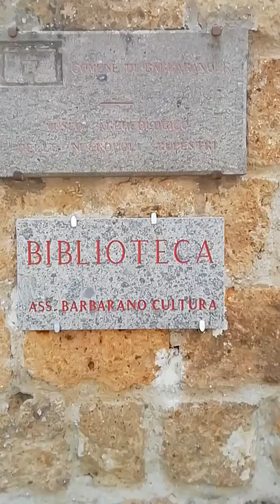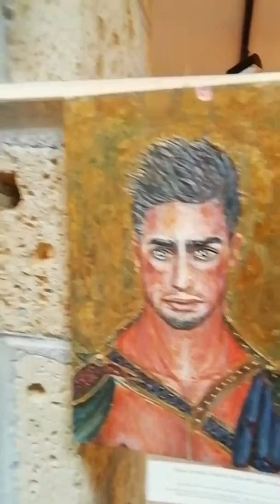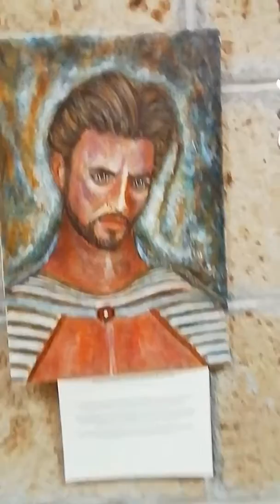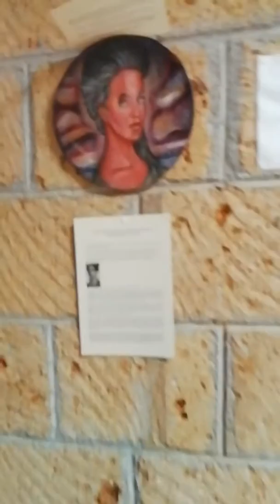Ulisse Etrusco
Sabato 25 Maggio 2019, alle ore 18, presso la sala Sant’Angelo attigua al museo delle necropoli rupestri di Barbarano Romano (VT), verrà presentata la mostra “Ulisse Etrusco, il mito ritrovato tra ritratto funerario e ritratto mitologico” di Paolo Fundarò.

Interverrà la Dott.ssa Francesca Colosi, archeologa ricercatrice dell’istituto per le tecnologia applicate ai beni culturali del CNR.

Seguirà poi l’inaugurazione all’interno delle sale del Museo.
Numerose sono le varianti mitiche che portano Ulisse con altri greci e alcuni troiani, tra cui Enea, dopo la caduta di Ilio, in Etruria e sulle coste tirreniche in una serie di avventurosi episodi narrati da Esiodo (VII secolo a.C.) a Tolomeo Efesto ( I-II sec. d.C.).

Nell’interpretazione dell’autore dei dipinti in mostra all’interno del museo delle necropoli rupestri di Barbarano Romano, Ulisse, il cui nome etrusco più antico corrisponde ad Uthuzte, racconta la sua discesa nell’Ade il cui ingresso, rivelato da Circe è proprio nelle affascinanti gole delle necropoli etrusche disseminate nel territorio di Barbarano Romano, dove nella vasta area di San Giuliano (definita come la “Petra d’Etruria”), sono presenti notevoli e affascinanti tumoli di epoca orientalizzante, (VII sec. a.C.) tombe di età arcaica (Vi-V sec a.C.) ed età ellenistica.

Percorrendo i vari ambienti del museo, come in un antro sotterraneo, ci si imbatte nei vari volti-ritratti evocati dall’Ulisse Etrusco; Circe, l’indovino Tiresia, Agamennone, Achille, Patroclo, il figlio Telegono, la stessa Penelope e altre figure presenti nell’itinerario espositivo.

La peculiare tecnica utilizzata nei dipinti, intimamente connessa ai ritratti di mummie del Fayyum, oggetto di studio dell’autore da vari anni tanto da essere definito dall’archeologo britannico Jhon Prag come erede di questa perduta e misteriosa tradizione, tratteggia un nesso e un ideale parallelo tra ritratto funerario e ritratto mitologico.

Presentazione a cura della Dott.ssa Francesca Colosi, archeologa ricercatrice dell’istituto per le tecnologia applicate ai beni culturali del CNR